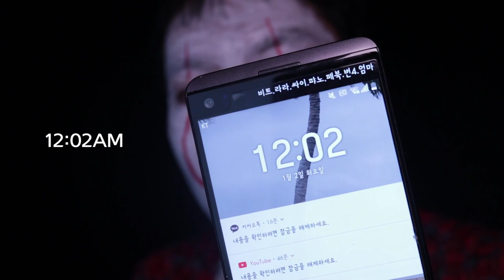🎥공포영화 혼자보기'IT(그것)'🤡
🎈미국에서 흥행한 공포영화 'IT' 입니다.
많은 분들이 이후 광대를 무서워했죠.
저는 뭐 가볍게 본 것 같네요.

👻이렇게 만들었습니다👻
프로그램 : 어도비 프리미어 프로 & 애프터이펙트 CC
폰트 » 이순신체
촬영 » 탈모광대
편집 » DICK HUNTER

촬영장소 » ABC마트
기획 » 딕헌터

추가메모 » 1. 유튜브 영화에서 구매했습니다. 원래는 네이버에서 샀었는데 네이버 전용 포맷에서만 재생이 가능하게 바뀌어서..
2. 촬영때는 딱 한 번 공포영화를 보지만 편집할때는 계속 반복해서
봐야해서.. (씽크 맞춰야하니깐) 사실 편집할때가 더 무섭습니다 엉엉..
3. 저 빨강옷은 미국갔을때 넘나리 예뻐서 샀습니다.
마트에서 팔던 잠옷임..